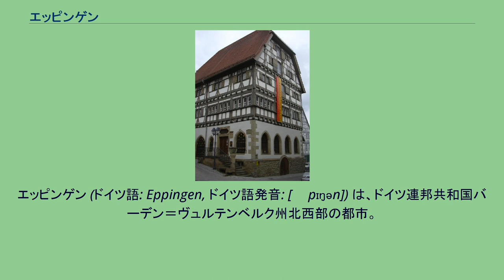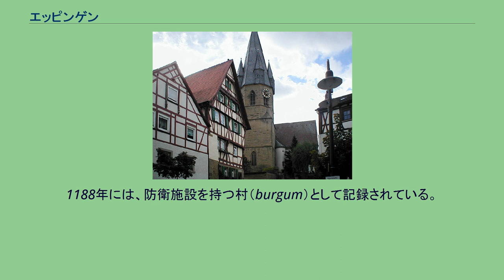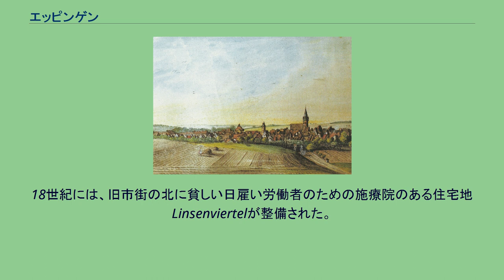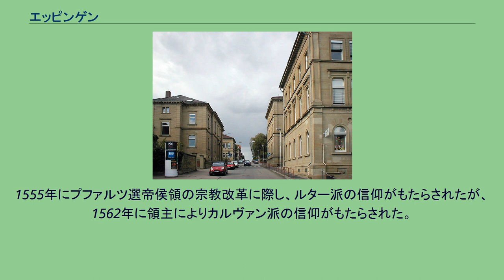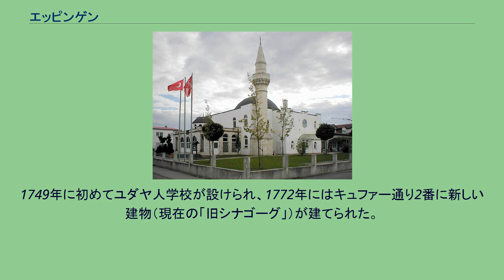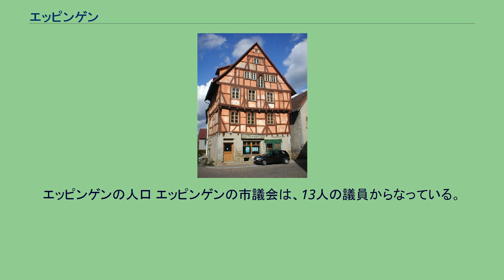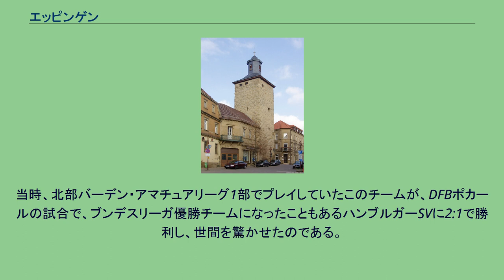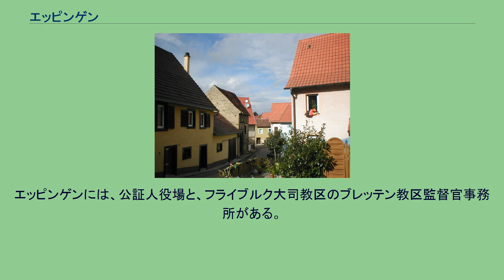エッピンゲン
エッピンゲン (ドイツ語: Eppingen, ドイツ語発音: [ˈɛpɪŋən]) は、ドイツ連邦共和国バーデン＝ヴュルテンベルク州北西部の都市。
ハイルブロンの西約22km、カールスルーエの北東約41kmに位置する。
この都市は、ハイルブロンを上級中心とするハイルブロン＝フランケン地域連合のハイルブロンを中心とする中級地域圏に含まれる。
エッピンゲンは、ネッカーズルムに次ぐハイルブロン郡第2の都市であり、2002年1月1日から大規模郡都市となっている。
エッピンゲンの気候 エッピンゲンは、クライヒガウに位置する。
主にエルゼンツ川（ネッカー川の左岸支流である）の左岸およびヒルスバッハ川がエルゼンツ川に注ぐ河口付近に広がっている。
エッピンゲンに隣接する市町村は、北東から時計回りに、イットリンゲン、キルヒャルト、ゲンミンゲン、シュヴァイゲルン、ブラッケンハイム、ギューグリンゲン、プファッフェンホーフェン、ツァーバーフェルト（以上、いずれもハイルブロン郡）、ズルツフェルト、クライヒタール、エストリンゲン（以上、カールスルーエ郡）、ジンスハイム（ライン＝ネッカー郡）である。
エッピンゲンは、ゲンミンゲンおよびイットリンゲンと行政共同体を形成している。
エッピンゲン市は、中核市区であるエッピンゲン地区および、アーデルスホーフェン市区、エルゼンツ市区、クラインガルタハ市区、ミュールバッハ市区、リーヒェン市区、ロールバッハ市区からなる。
この市は、985年にオットー3世からヴォルムス司教に与えられた入植地として、初めて記録に遺されている。
地名の -ingenは、ゲルマン民族の大移動時代の入植地に見られるもので、3世紀または4世紀頃のアレマン人の時代に命名されたものと考えられる。
プファッフェンベルク付近の壕跡遺跡から、フランク人もこの地に定住していたことが証明されている。
エッピンゲンは、11世紀にザリエリ家の、12世紀にはシュタウフェン家の所領となった。
1188年には、防衛施設を持つ村（burgum）として記録されている。
おそらくは1192年にハインリヒ6世によって市に昇格された。
1219年、この都市はフリードリヒ2世からバーデン＝バーデン辺境伯ヘルマン5世へ担保として与えられた。
その後、たびたび質入れされたが、都市権は維持され、これが侵害されることはなかった。
1364年にニーダー＝ミュールバッハを、1372年にはオーバー＝ミュールバッハを獲得した。
1435年に新しく大きな教区教会の起工式が行われた。
1462年にバーデン＝プファルツ戦争でプファルツ選帝侯フリードリヒ1世がバーデン＝バーデン辺境伯カール1世とヴュルテンベルク伯ウルリヒ5世に勝利し、エッピンゲンはプファルツ選帝侯領となった。
1469年から1520年頃まではゲンミンゲン家に質入れされている。
15世紀から16世紀にエッピンゲンは経済的な繁栄期を迎えた。
これに伴い、1421年には最初のラテン語学校が設けられた。
プファルツ継承戦争に伴い、1693年から、エッピンゲンとシュテープバッハの間に帝国軍の本陣が設けられた。
これは、バーデン＝バーデン辺境伯ルートヴィヒ・ヴィルヘルム指揮下の軍勢であった。
1695年から1697年までエッピンゲン・ラインが引かれた。
18世紀には、旧市街の北に貧しい日雇い労働者のための施療院のある住宅地 Linsenviertelが整備された。
1840年頃のエッピンゲン 1803年にエッピンゲンはバーデン領に組み込まれ、1813年にはベツィルクアムトの本部所在地となった（ベツィルクアムトはバーデン大公国の行政区分）。
その後、現在エッピンゲンに遺る多くの建築が建設された最盛期を迎えた。
1823年には市庁舎が建設され、同じ頃、アーデルスホーフェン、ブレッテンおよびラッペナウへ通じる3つの街道沿いに、ほぼ同じような規模のモデル農場が建設された。
1859年から新古典主義の文教および官庁街が建設された。
この都市には、バーデンで2番目に古い農業学校が遺されている。
19世紀の終わりにエッピンゲンは鉄道網に結ばれた。
（1879年カールスルーエ方面、1880年ハイルブロン方面、1899年ハイデルベルク方面） 行政改革により、1924年にベツィルクアムト・エッピンゲンは廃止された。
この都市はベツィルクアムト・ジンスハイムに編入され、1936年からジンスハイム郡に改制された。
第二次世界大戦では、砲撃と空爆で大規模な建...